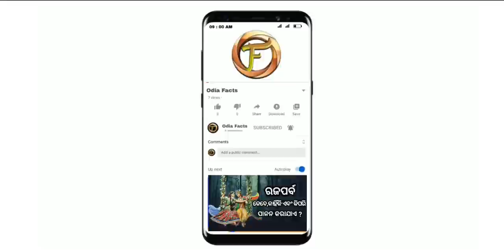Odia Nababarsa,Pana Sankranti,Maha Bisubha Sankranti kebe , kanhiki ,kipari palana karajae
new year Celebrations in Odisha
ଓଡ଼ିଶାରେ ଓଡ଼ିଆ ନବବର୍ଷ ପାଳନ ।
nababarsa Parba in Odia - By Odia Facts

                   Hello Friends ! Here's Another interesting video about one of the Greatest Festivals of India, nababarsa,pana sankranti - When, Why and How it is Celebrated and about odia naba barsa

@Video Making
       Script/ Story  [ jibanjyoti ]
       Voice                [ Arpita ]
       Editing           [ kulayusha ]